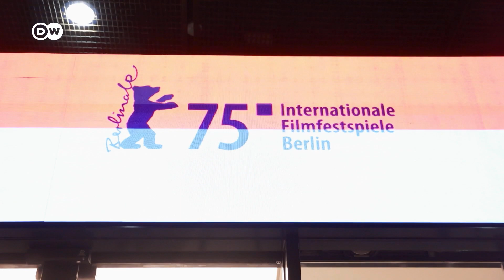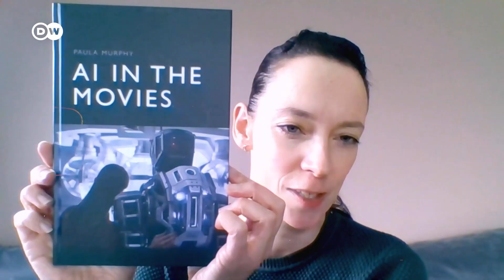How artificial intelligence is changing film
AI creates visual effects, dubs voices and makes digital clones of actors. It saves time and money – but does it make movies better? What will the rise of AI mean for filmmakers?